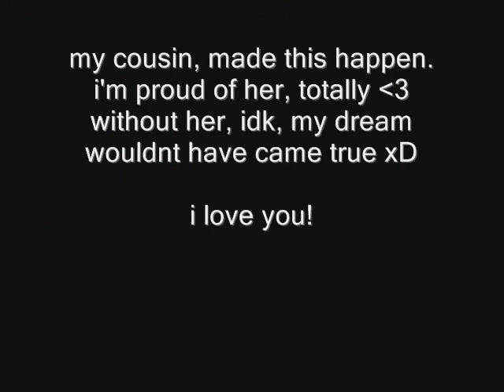52408 Jabbawockeez.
My cousin nancy, brought it all together for a lukemia benifit performance. i'm proud that she got americas best dance crew to perform! (: and basically, my dream came true xD well one(: but i'm thankfull.